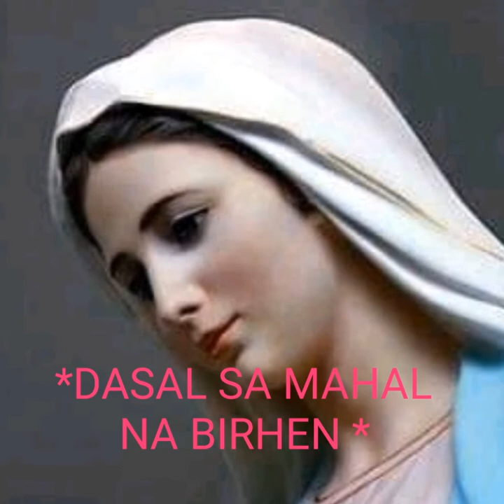Dasal sa Pag-rorosaryo